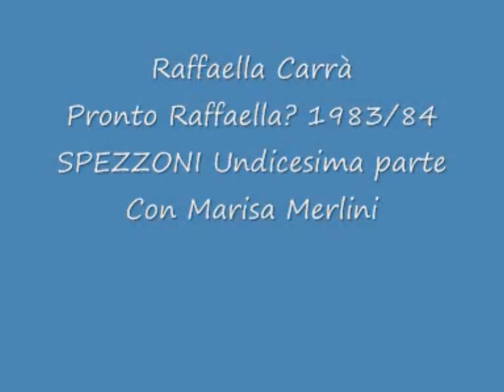Raffaella Carrà Pronto Raffaella? 1983/84 SPEZZONI UNDICESIMA con Marisa Merlini